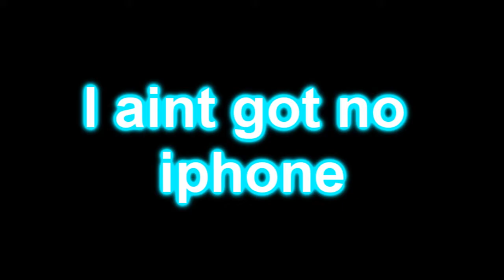i got no iphone parry gripp chobots